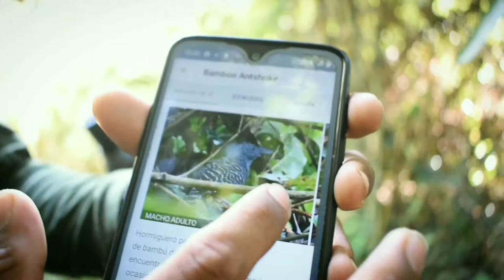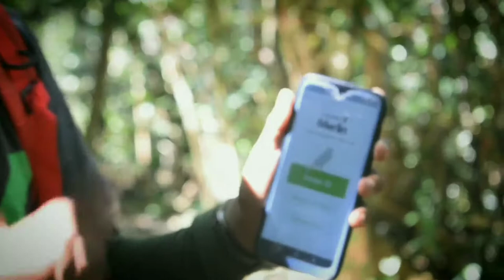Observación de aves!! Tambopata- Perú Birding challengue